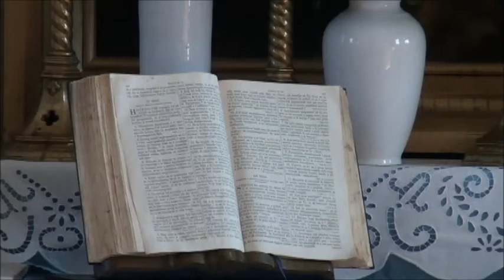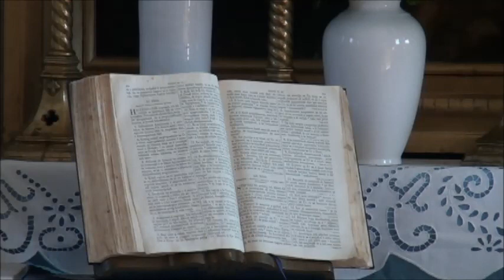Evangélikus istentisztelet - 2020. április 9.- NAGYCSÜTÖRTÖK